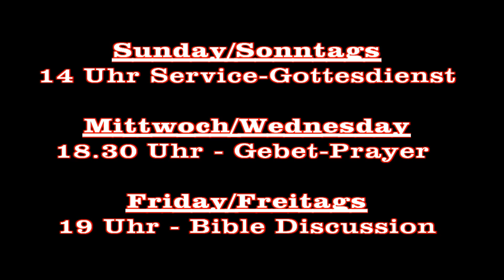Unsere Liebe soll aufrichtig sein (HD)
Roemer 12:9-14 (HOF) Ermutigung zu einem Leben aus Gottes Geist
9 Eure Liebe soll aufrichtig sein. Und wie ihr das Böse hassen müsst, sollt ihr das Gute lieben. 10 Seid in herzlicher Liebe miteinander verbunden, gegenseitige Achtung soll euer Zusammenleben bestimmen. 11 Bewältigt eure Aufgaben mit Fleiß, und werdet nicht nachlässig. Lasst euch ganz von Gottes Geist durchdringen, und dient Gott, dem Herrn. 12 Seid fröhlich in der Hoffnung darauf, dass Gott seine Zusagen erfüllt. Seid standhaft, wenn ihr verfolgt werdet. Und lasst euch durch nichts vom Gebet abbringen.13 Helft anderen Christen, die in Not geraten sind, und seid gastfreundlich! 14 Bittet Gott um seinen Segen für alle, die euch verfolgen, ja, betet für sie, anstatt sie zu verfluchen.